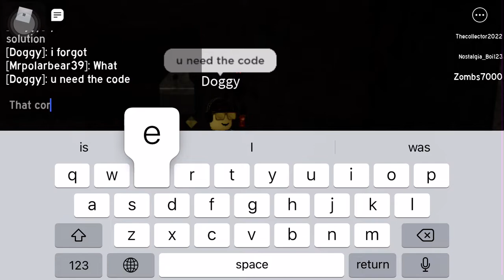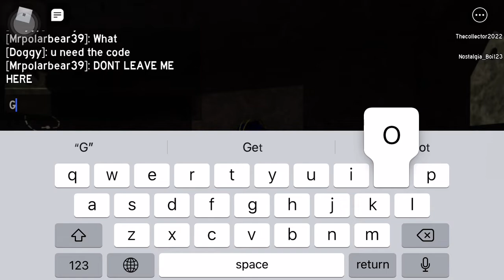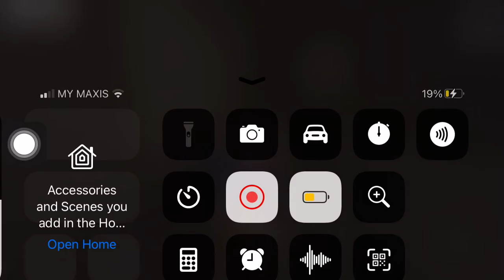Me and my friend in Dan’s diner